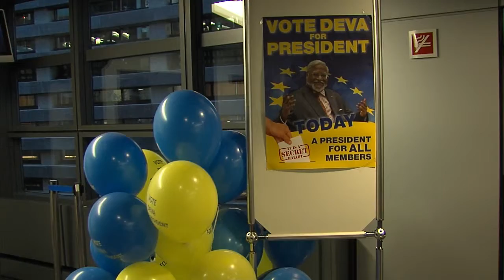Jan Zahradil komentuje zvolení nového předsedy EP.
Výsledný počet hlasů pro pana Schulze ukazuje, že tady bohužel stále vládne jakási atmosféra velké koalice nebo opoziční smlouvy. Na druhou stranu ta většina asi padesáti hlasů není nijak přesvědčivá, komentuje volbu předsedy Evropského parlamentu Jan Zahradil.